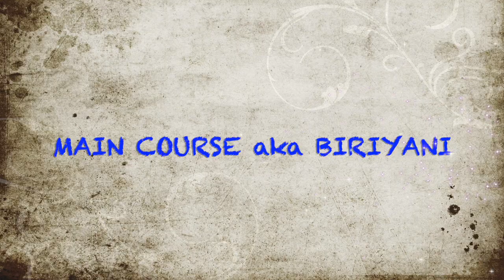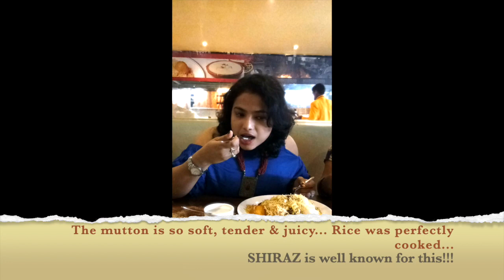BEST BIRIYANI IN BHUBANESWAR...A MUST HAVE..!!!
If you love traveling and exploring new culture & cuisine, get some time to visit "THE TEMPLE CITY OF INDIA", come to Bhubaneswar, the capital of Odisha, an eastern state of India

You will have innumerable options of different cuisines, starting from street foods to International Restaurants...

Here, I am giving a short review of a budget-friendly, hygienic, easy-to-spot and one of the BEST BIRIYANIS of Bhubaneswar! Also try the amazing Mughlai platter here.

U can always reach me and share me ur stories and experiences, we can talk and see how beautiful is LIFE!!